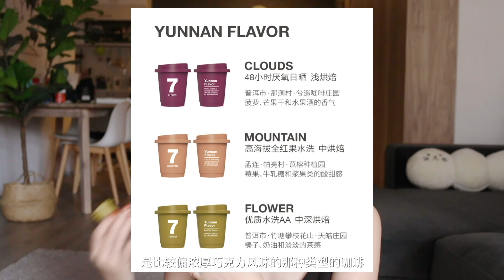七月爱用 🍊 维稳护肤流程 / 皮肤变好秘笈 / 宝藏生活好物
近期护肤
1 - 修丽可 CF抗氧精华
2 - CSS油橄榄精华
3 - BAO Laboratory 15% VC
‣ MIPOO镜光唇釉 EX11 EX14
‣ 雅诗兰黛唇部精华
‣ 且初卸妆油 / 德美乐嘉卸妆油
‣ 优色林沐浴油
‣ 三顿半 云南系列冷萃咖啡
‣ Flattered 穆勒拖鞋
‣ MUJI鞋拔子
‣ 几何图案手机壳 + 气囊手机支架

‣ 本视频无推广成分